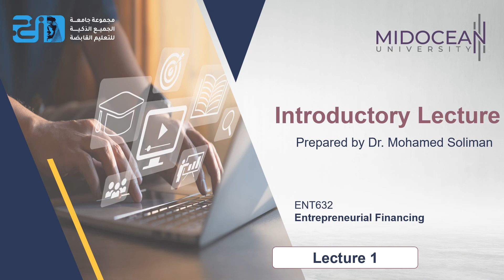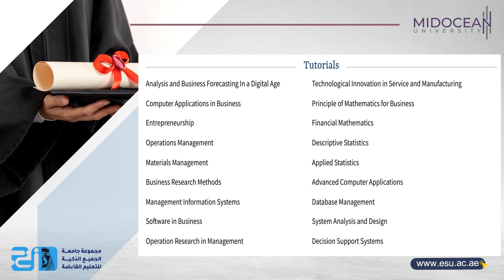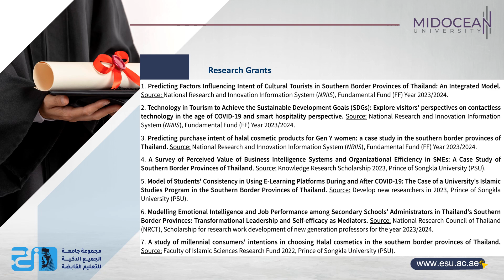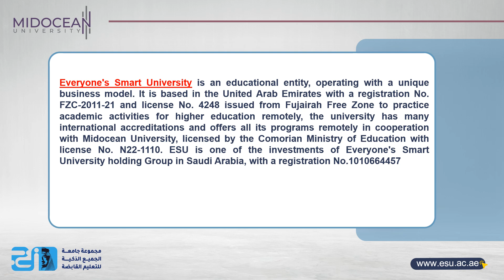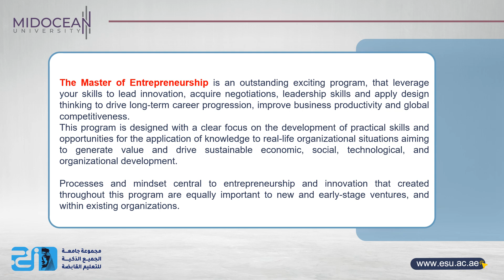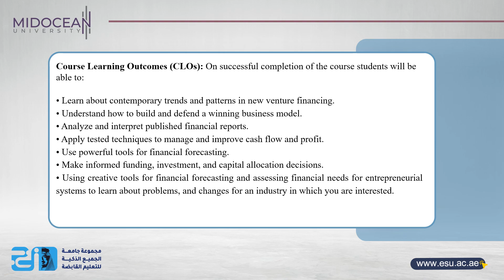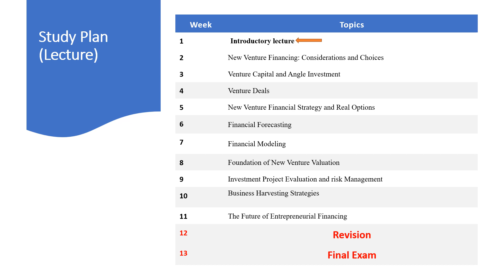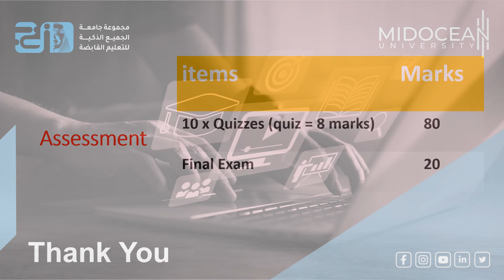Master of Entrepreneurship - Entrepreneurial Financing - Introductory Lecture 632 video U